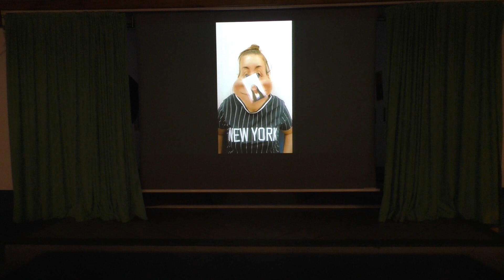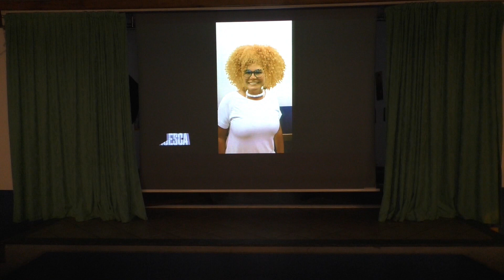Uno, per tutti -Teatro festa Oratorio San Vittore 15 settembre 2023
Teatro per la festa dell'Oratorio San Vittore 2023.
Scritto e diretto da Alex Aromando e interpretato dai giovani dell'oratorio.